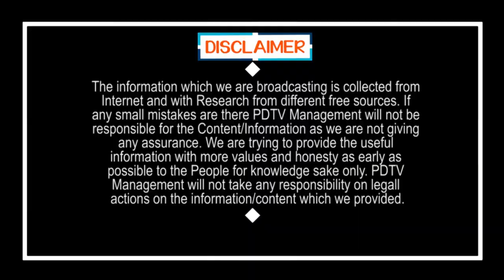CM Jagan Action Plan | 3 రాజధానులపై జగన్ యాక్షన్ ప్లాన్.. ఇది చూసి టీడీపికి దిమ్మతిరిగింది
3 రాజధానులపై జగన్ యాక్షన్ ప్లాన్... ఇది చూసి టీడీపికి దిమ్మతిరిగింది | CM Jagan Action Plan For 3 Capitals |  PDTV News